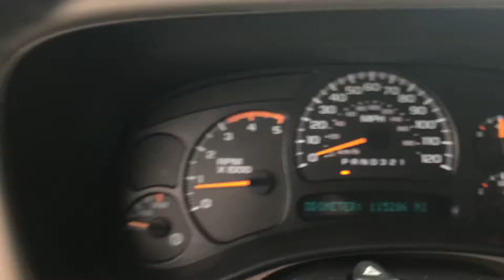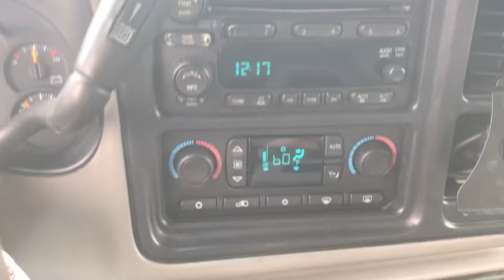2005 GMC Sierra 2500 crew cab 4x4 slt short bed 4x4 - 6.6 duramax - 115,000 miles